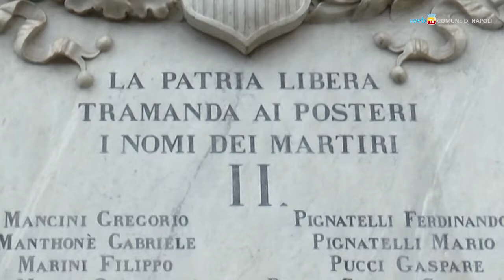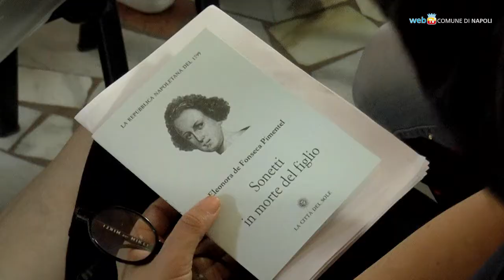Nel nome di Eleonora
Per celebrare la Repubblica Napoletana del 1799 viene ricordata la figura esemplare di Eleonora Pimentel Fonseca, intellettuale e nobile di origini portoghesi, che diresse il «Monitore Napolitano» e fu tra i protagonisti di quella breve e straordinaria esperienza di modernità.